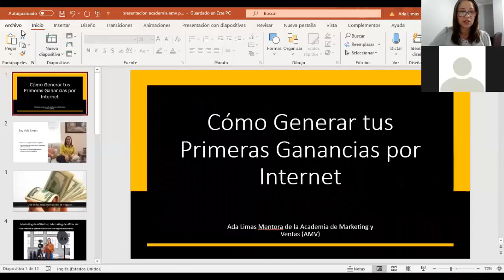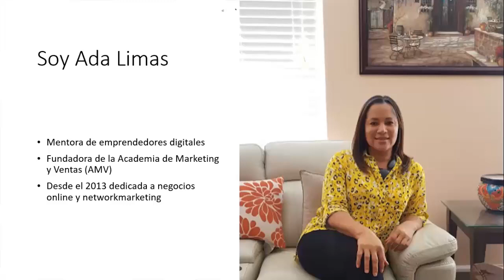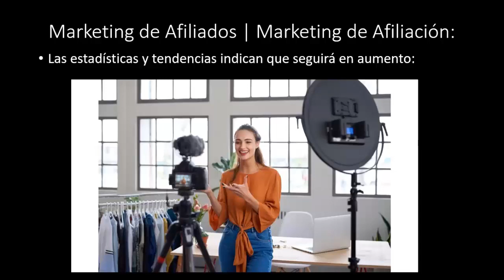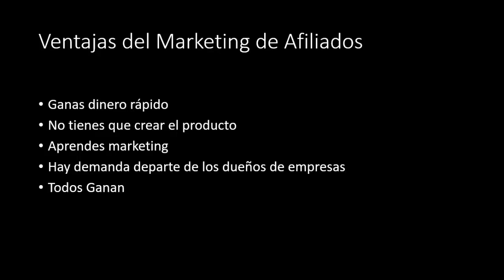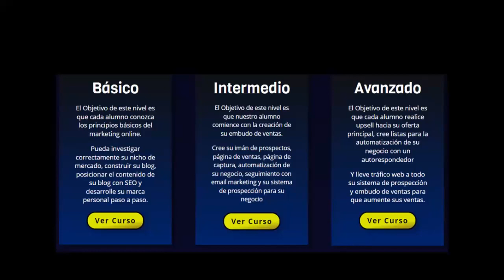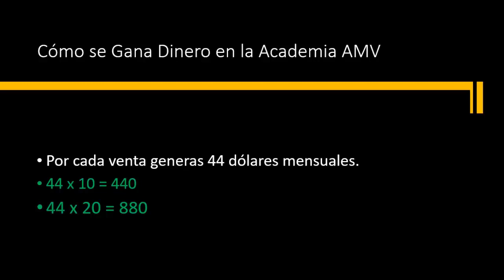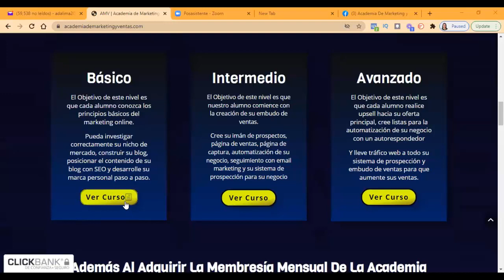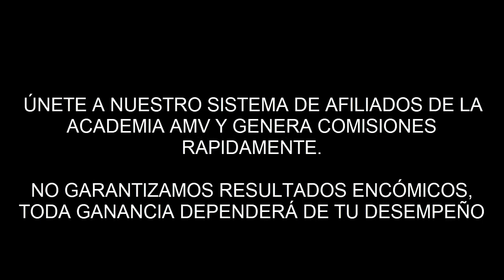Cómo Generar tus Primeras Ganancias por Internet | Ada Limas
Cómo Generar tus Primeras Ganancias por Internet

Prueba Gratis durante 1 mes el Sistema de autorresponder Aweber

★★ ÚNETE a mi equipo de Emprendedores Digitales y Recibe Todos Mis Cursos Digitales, Cursos de mis colegas con los cuales he realizado alianzas y mi Mentoría Personalizada G.R.A.T.I.S (Este paquete de regalo está valorizado en miles de dólares)